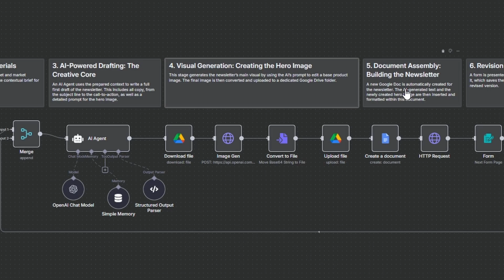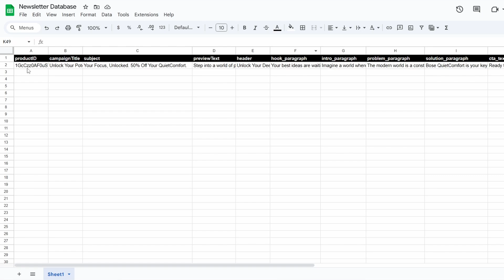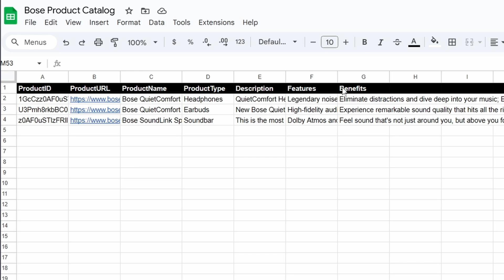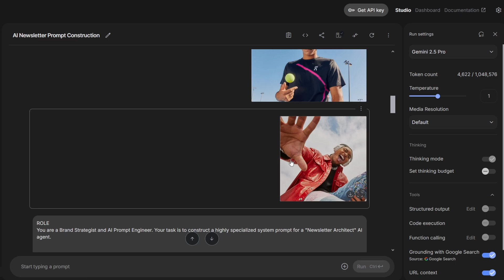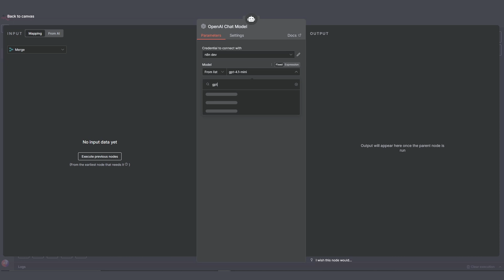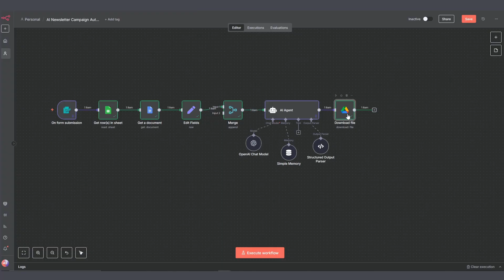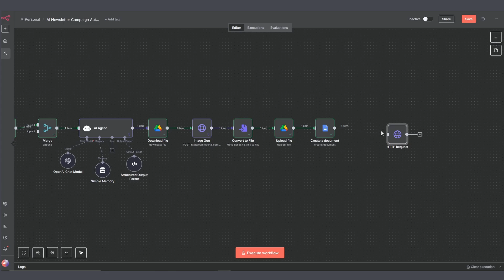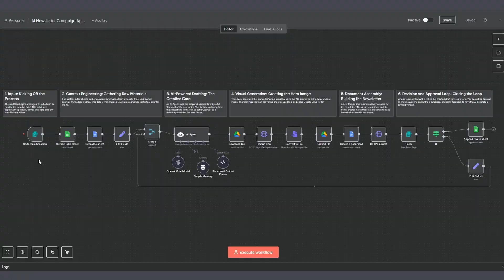This AI Agent Designs High-Converting Newsletters (in 60 Seconds)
In this n8n tutorial, I'll show you how to build a custom AI Agent that creates entire newsletter marketing campaigns for you. This is the complete blueprint for an AI Campaign Engine that moves beyond generic content and learns your unique brand voice to generate stunning copy and visuals on command.

We will build a complete marketing automation system from the ground up, connecting a simple form brief to an intelligent AI that generates and revises content based on your feedback. This is the step-by-step guide to building an AI that can truly sell.
🔥 IN THIS TUTORIAL, YOU WILL LEARN:
• How to build an advanced AI Agent in n8n for content creation.
• The complete workflow for newsletter automation from A-Z.
• How to integrate OpenAI (GPT-4o, GPT-Image-1) with n8n for marketing.
• The "Master Prompt" technique for installing a unique Brand DNA into your AI.
• How to build an automated, human-in-the-loop feedback system.

🛠️ THE TECH STACK:
• n8n: The core workflow automation platform.
• OpenAI API: For GPT-4.1 and GPT-Image-1.
• Google Drive, Docs & Sheets: For your assets and database.

⏰ TIMESTAMPS:
0:00 - The System
1:31 - LIVE DEMO: The AI Campaign Engine in Action
3:28 - Part 1: Building the Form Trigger
4:43 - Part 2: Context Engineering (Gathering Your Data)
7:16 - Part 3: Architecting the AI Agent (The Creative Core)
10:41 - Part 4: AI Visual Generation (The Hero Image)
12:35 - Part 5: Automated Document Assembly
13:26 - Part 6: Building the Instant Feedback Loop